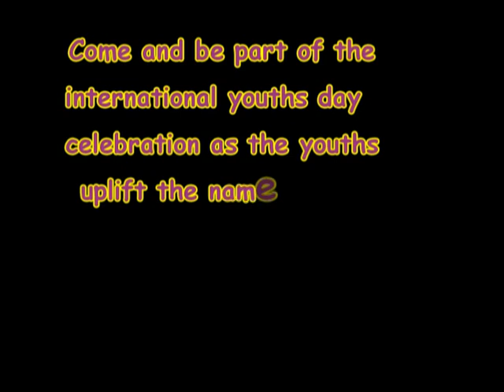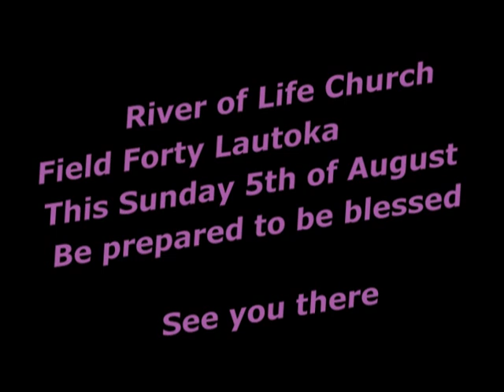Invitation youths day celebration 2018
Come and be part of the celebration
As the youths uplifts the name of Jesus
See you all there
River of Life Church
Field forty
Lautoka